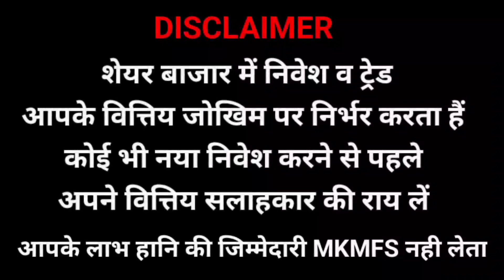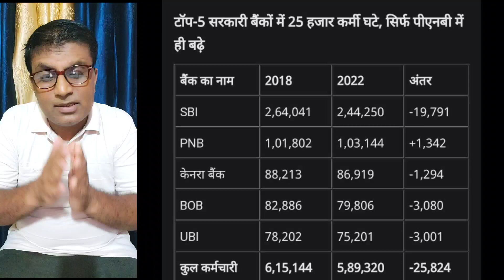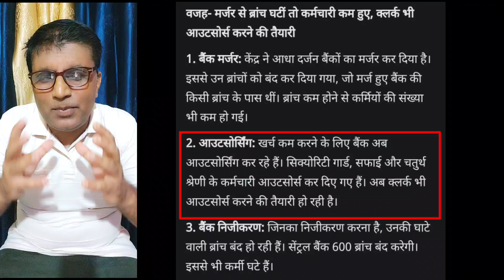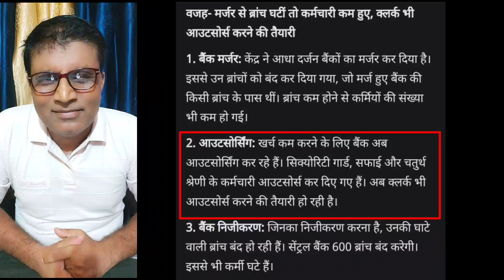| BANKS PRIVATISATION | मर्जर के साथ क्या सरकार लेगी आउटसोर्सिंग का सहारा ? |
ANY QUERIES ASK THROUGH WHATSAPP OR CALL 👇
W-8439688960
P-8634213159